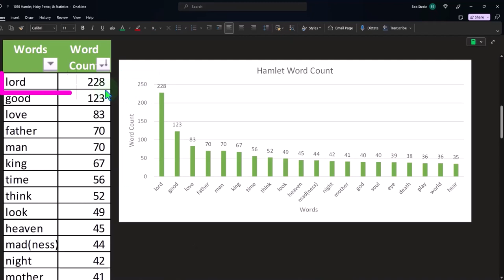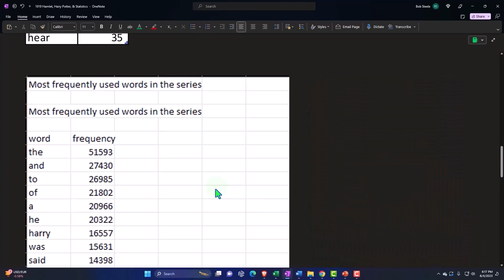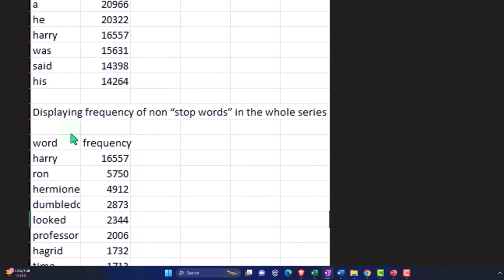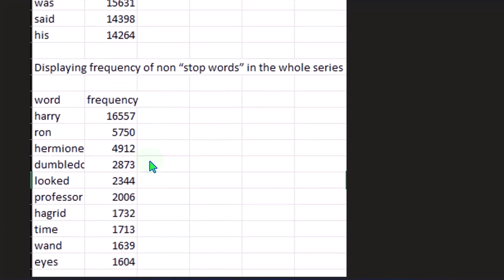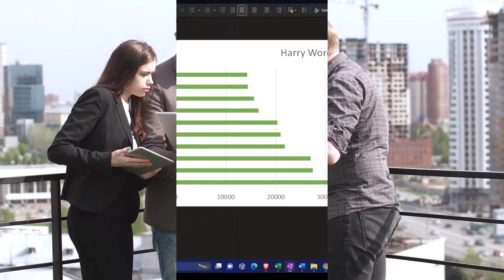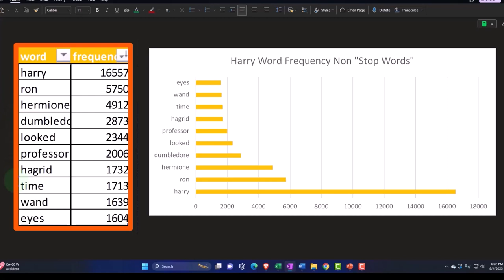Hamlet, Harry Potter, & Statistics Part 2